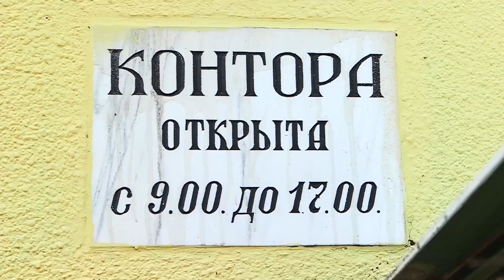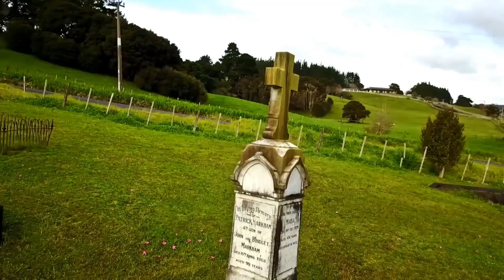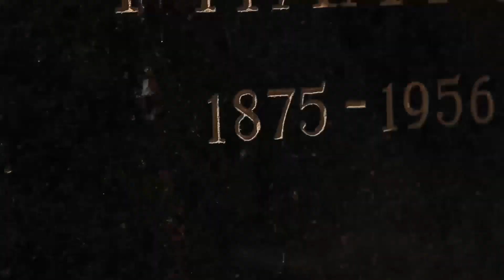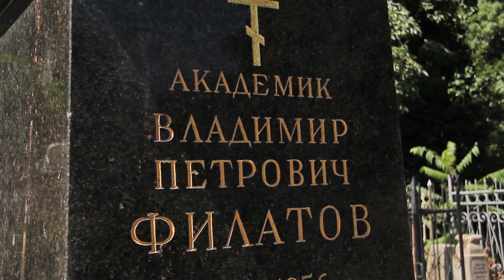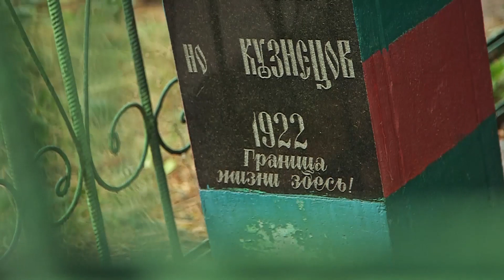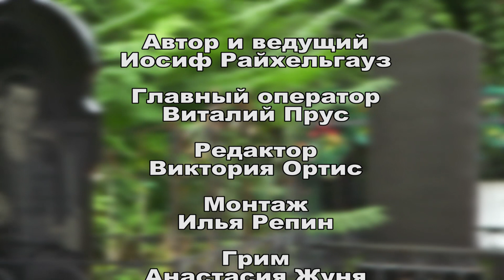Прогулки по кладбищу. Часть 4 Владимир Филатов